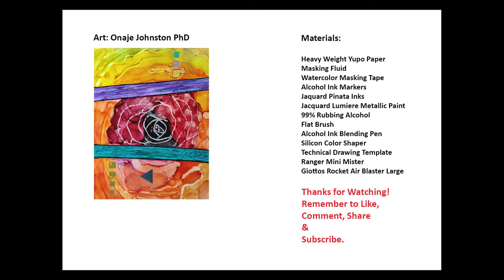Abstract Painting | Alcohol Ink | Floral Yellow Red Orange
Alcohol Ink abstract floral abstract painting mostly painted in shades of yellow, red and orange with green and purple accent stripes.